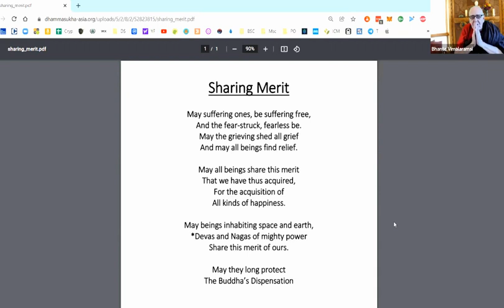Zoom Talk MN 109 The Greater Discourse on the Full-Moon Night -Mahapunnama Sutta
Zoom Recorded:  Jan 23, 2022
Where: DSMC

Mahapunnama Sutta
A monk questions the Buddha on the five aggregates, clinging, personality view, and the realization of non-self.